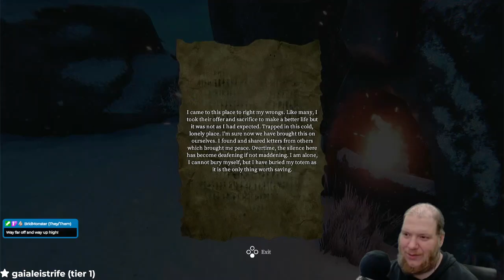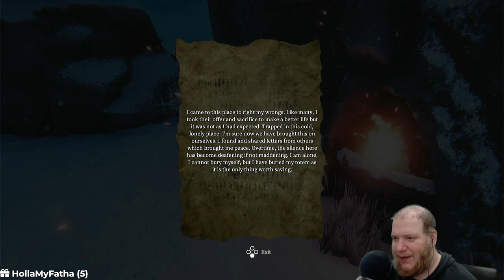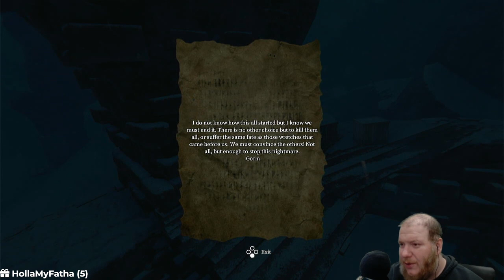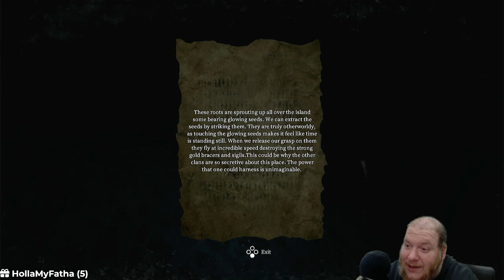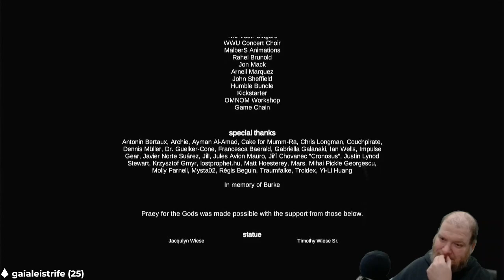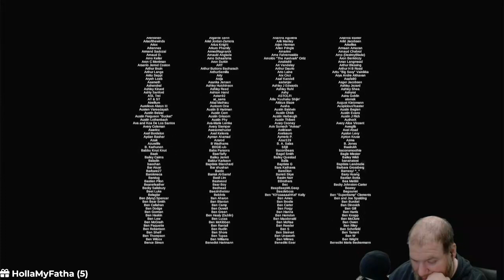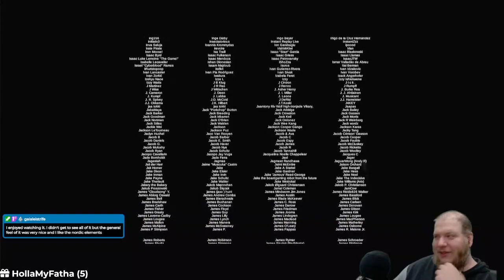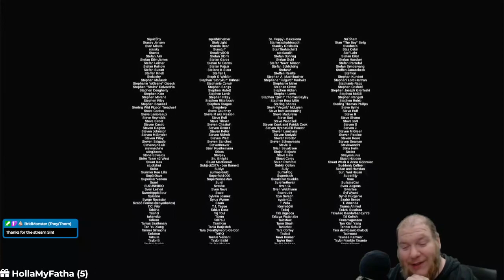Praey for the Gods (2021) [Part 2]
The conclusion of my playthrough of Praey for the Gods on the Playstation 4.